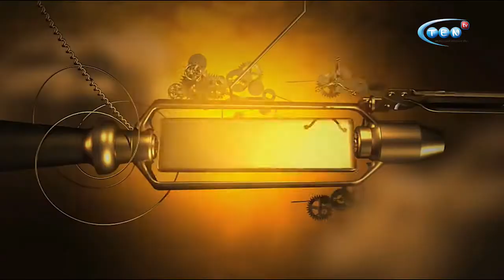ORA ADEVARULUI din 09.05.2019 INVITAT, DAN TATUT